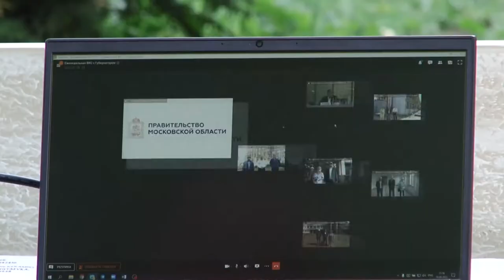Инспекция Введенской школы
49 школ в Московской области будет открыто к 1 сентября после капитального ремонта. В пяти учебных учреждениях работы уже завершаются (в том числе – во Введенской школе в Звенигороде), еще в 9-ти их закончат к октябрю.  О предварительных итогах и выявленных ошибках муниципалитеты отчитались вице-губернатору Подмосковья.